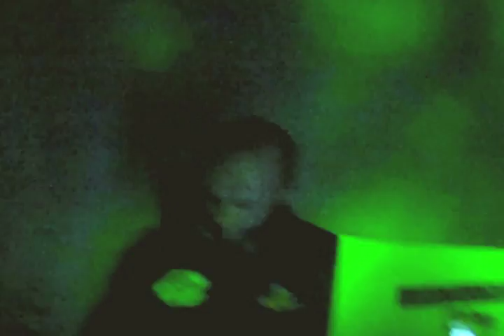Bitvert - live AV set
Bitvert is a Music producer, performer and artist
This is a clip of a recent live AV set at Looking Sound.
The Finsbury.London